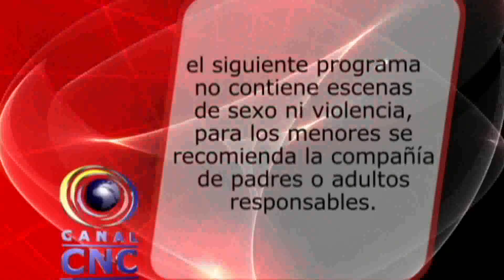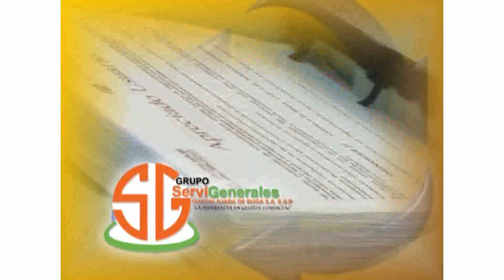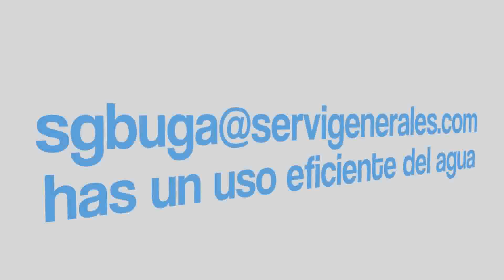CNC NOTICIAS BUGA 07 DE MARZO DE 2016